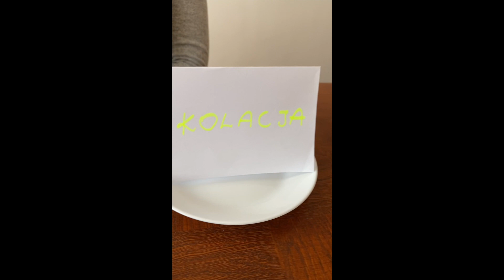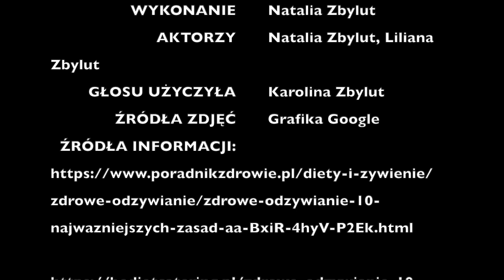N Z ZDROWE ODŻYWIANIE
Film edukacyjny wykonany przez uczennicę klasy 8-ej Szkoły Podstawowej nr 1 w Chełmie Śląskim, podczas zajęć zdalnych.